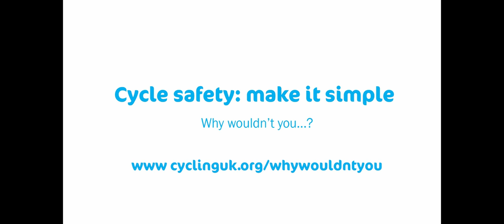How you can help give better infrastructure for cyclists | Cycling UK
Why wouldn't you want better cycle lanes and infrastructure to make the roads safer for cyclists?

Sajida Somani from Balsall Heath Community Cycle Club saids that by separating lorries and buses from school children and commuters on bikes we would encourage more people out on their bikes and as a result have more pleasant streets and towns.

TAKE ACTION and support our recommendations to the Government on how to make cycling safer:

Check out the Cycling UK website for more wheelie handy advice and the latest news